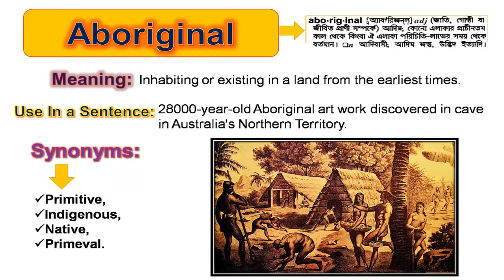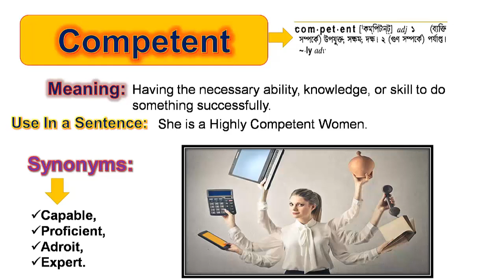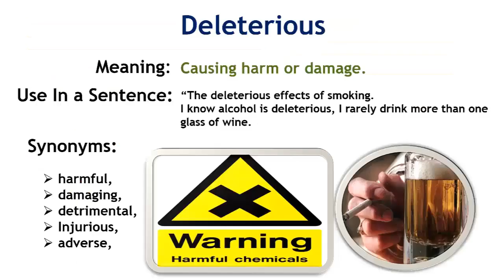✅ Most Important Daily BCS Vocabulary-[Episode-01]-Magical Way to Memorizing.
In this Video,We discuss about ✅ Most Important Daily BCS Vocabulary-[Episode-1] with magical way to memorizing vocabulary.

We respect the intellectual property rights of others and expects our users to do the same. In accordance with the Digital Millennium Copyright Act of 1998, the text of which may be found on the U.S. Copyright Office we will respond expeditiously to claims of copyright infringement committed using our service that are reported to our Designated Copyright Agent identified in the sample notice below.